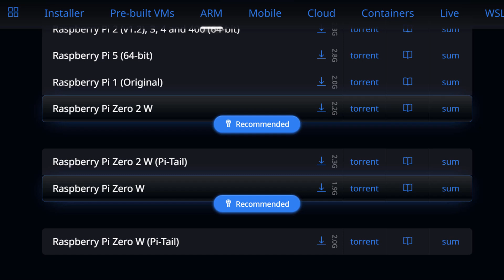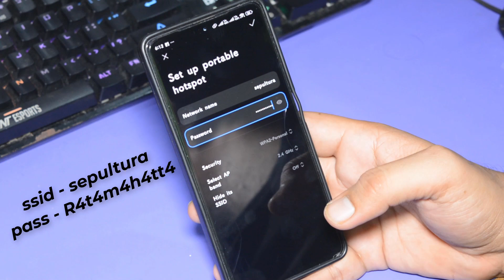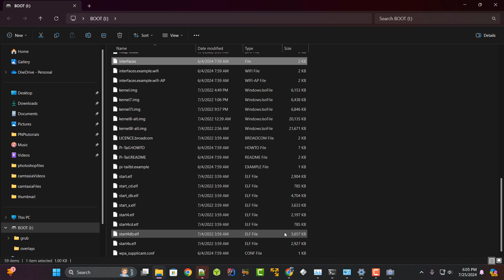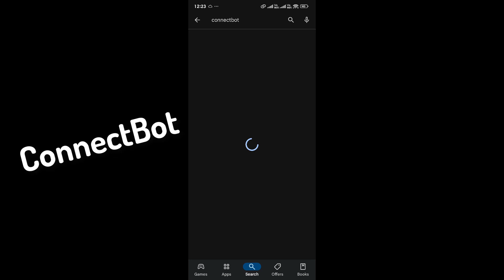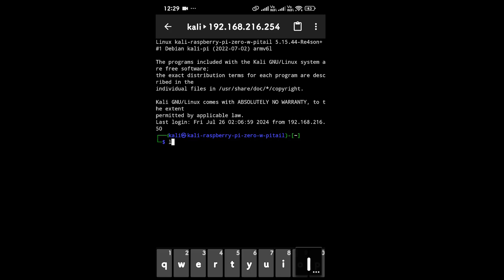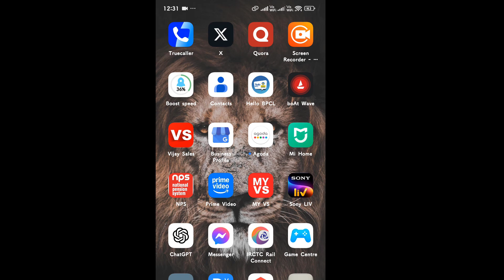Creation of Portable Hacking machine using Raspberry Pi zero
In this video, we have talked about how we can create the portable hacking station using Raspberry Pi zero w.
This portable hacking station is using Kali Linux OS 2024.2 which is burned on to the Raspberry Pi zero w.
Raspberry Pi zero w is connected with OTG cable to mobile phone for getting the power from mobile phone.

"How to create portable hacking machine using Raspberry pi zero"
"How to create portable hacking machine using Raspberry pi"
"How to create hacking device at home"
"Hacking device 2024"